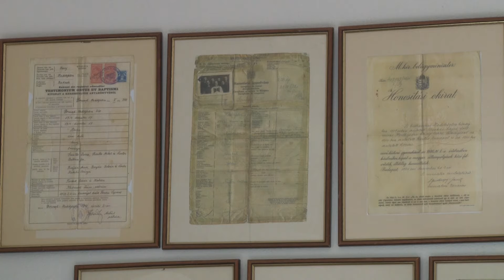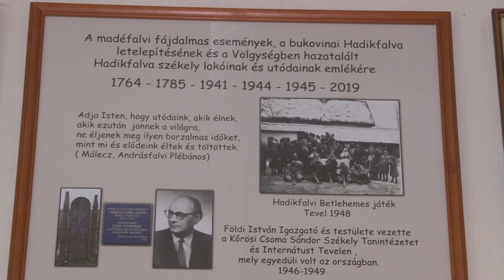Tevel 80 évforduló - SZÉKELY MAGAZIN - 2021.11.05.